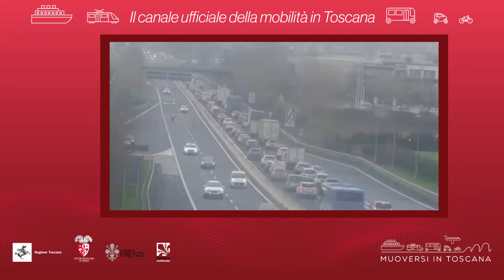Muoversi in Toscana - Edizione delle 8.30 del 5 luglio 2019